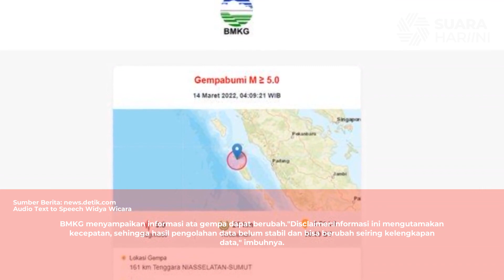Gempa M 4,7 Terjadi di Nias Selatan Sumut | Audio News Suara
Gempa berkekuatan magnitudo (M) 4,7 terjadi di Nias Selatan, Sumatera Utara (Sumut). Kedalaman gempa 10 Km.